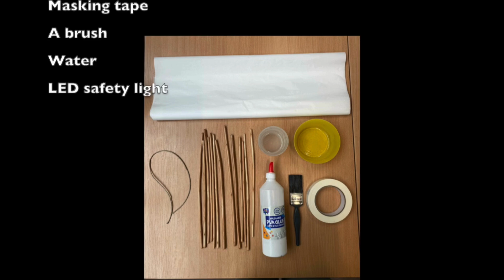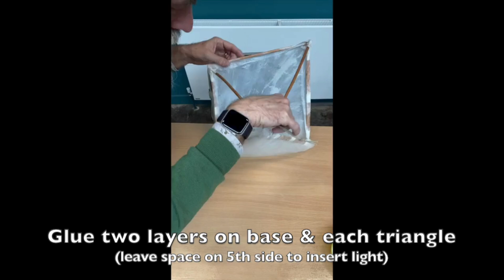DIY Paper Lantern Tutorial | Perfect for Christmas Lantern Parade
Get ready for the Trowbridge Christmas Light Switch-On and Lantern Parade by making your very own paper lantern! Follow along with our easy, step-by-step tutorial to create a beautiful lantern to light up the festive season. Fun for all ages and perfect for the holidays!